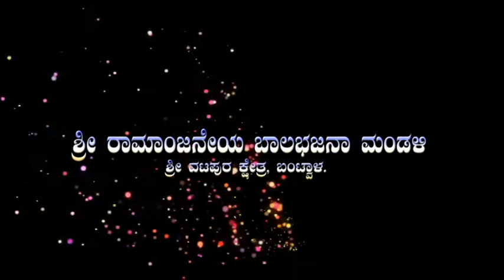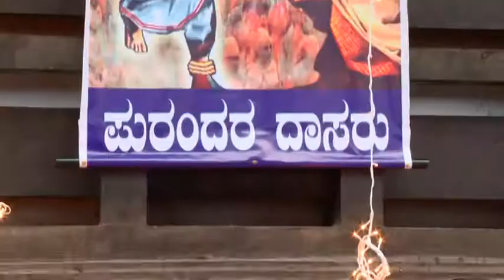AMRUTHOTHSAVA DVD39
ADHIKA MAASA BHAJANA